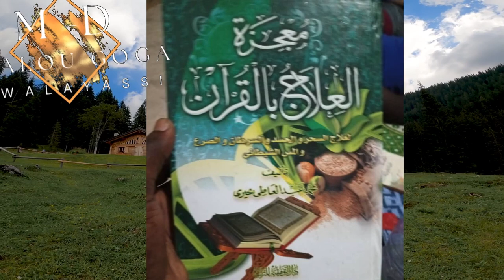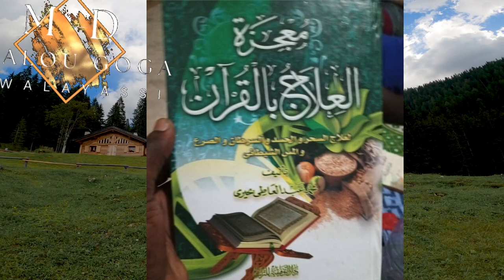￼ Douaou fi moussou hore(4) أدعية علاج الصداع